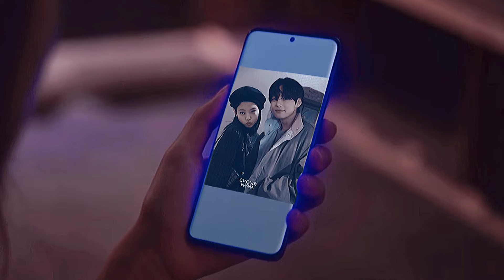💔Taennie & Vsoo💔 • jealousy • [fmv]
🌺[fmv - fan made video]
🌺Song: olivia rodrigo jealousy jealousy
🌺Respect copyrights! Otherwise, I will be forced to take action!
🌺Please leave comments your support always inspires me:)
🌺Пожалуйста, оставляйте комментарии, ваша поддержка всегда меня вдохновляет:)
🇺🇸 Jisoo is a high school student who is bullied in every possible way at school and because of this she developed many complexes. Jennie, the most popular girl in school, found out that Jisoo was dating her ex-boyfriend. After that bullying at school became everyday. A mentally broken Jisoo has to endure this and suffer in silence. Jennie has it all - a beautiful face, a beautiful body, popularity and cool friends.  It makes Jisoo feel like nothing. She hides everything from her boyfriend, but Taehyung, having learned about everything, does not intend to leave her alone and tries to raise her self-esteem
🇷🇺 Джису старшеклассница, над которой всячески издеваются в школе и из-за этого у неё появилось множество комплексов. Дженни - самая популярная девушка в школе узнала, что Джису встречается с её бывшим парнем. После этого травля в школе стала каждодневной. Морально разбитой Джису приходится терпеть это и молча страдать. У Дженни есть все - красивое лицо, прекрасное тело, популярность и крутые друзья. Это заставляет Джису чувствовать себя ничтожеством. Она всё скрывает от своего парня, но Тэхён, узнав обо всем не намерен её оставлять одну и пытается поднять ее самооценку